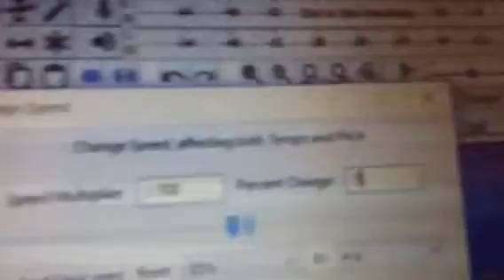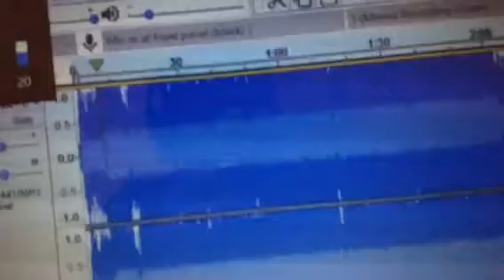How to make Caramelldansen with Caramelldansen